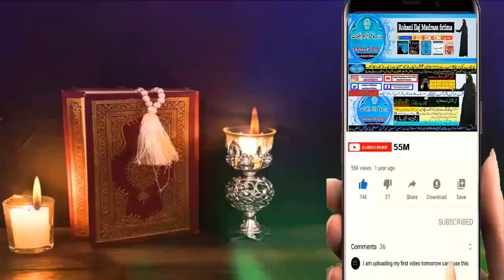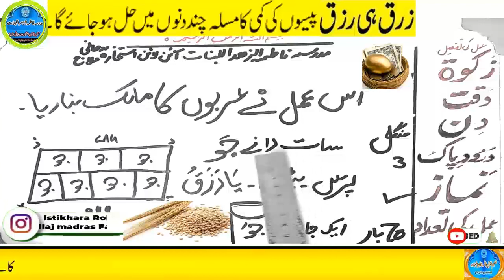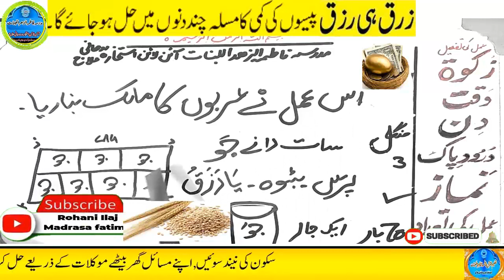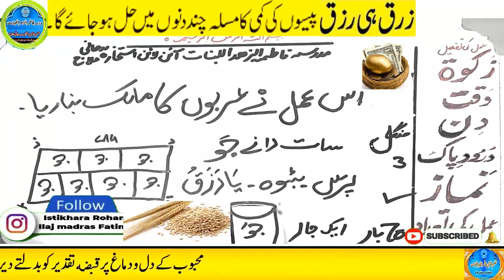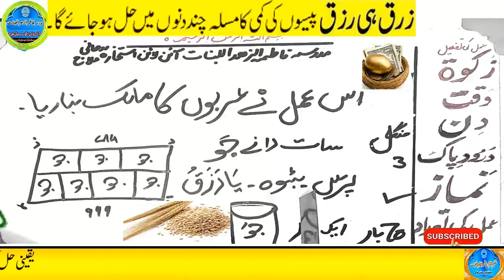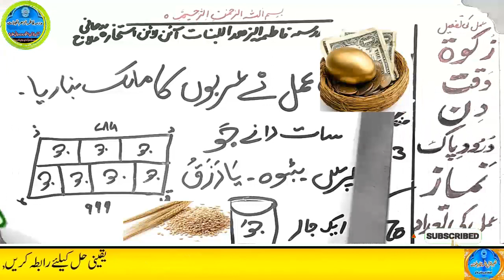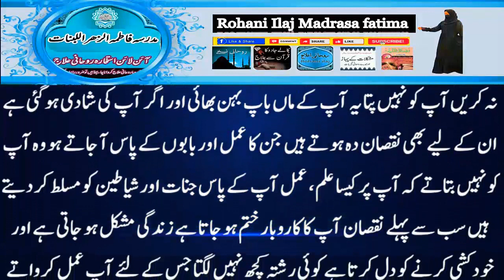Amir hone ka wazifa, daulat ka wazifa, rizq ka wazifa, wazifa for money, jab, pari, mokil ka amal